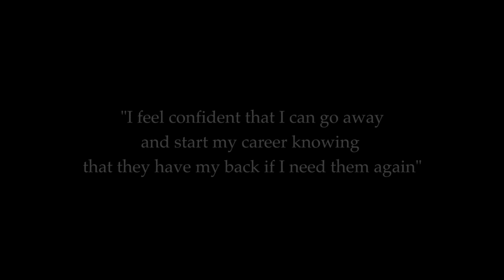THE FACE OF DERMACE 2016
Dermace Semi Permanent Makeup Training Academy - Why train with Dermace? Watch the video to find out why we're the UK's favourite Training Academy - specialising in VTCT Level 4 courses, BABTAC Approved training, and we're also a HABIA Centre of Expertise.
One to One practical training, free unlimited support for the life of your career, and some of the best trainers in the industry are all at your disposal.
Get in touch for a brochure, a visit, or just a chat - 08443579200